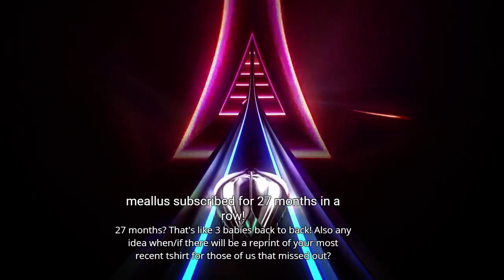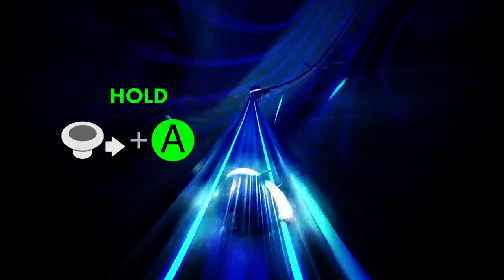Baer Plays Thumper (Ep. 1) - CRAKHED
Thumper is an intense, 'violent' rhythm game from Drool. You're a metal space beetle riding a monorail to take down Crakhed. Hell yeah.

From the developer: "Thumper is rhythm violence: classic rhythm-action, blistering speed, and brutal physicality. You are a space beetle. Brave the hellish void and confront a maniacal giant head from the future."